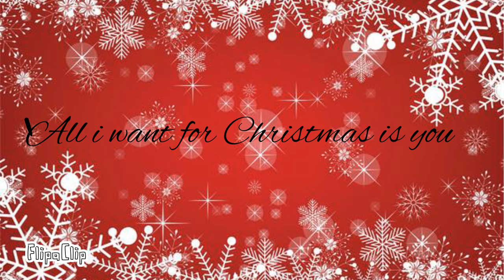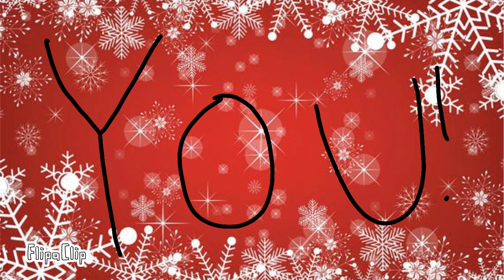All I Want For Christmas is You(Animatic)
Merry Christmas everyone here is your present from me

I started making this in November and finished it a few days before Christmas so be happy.